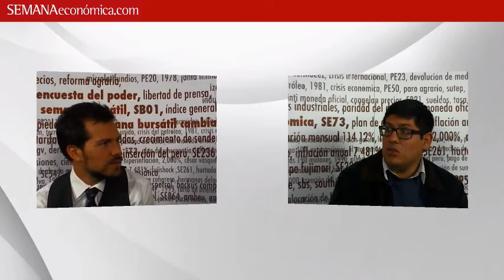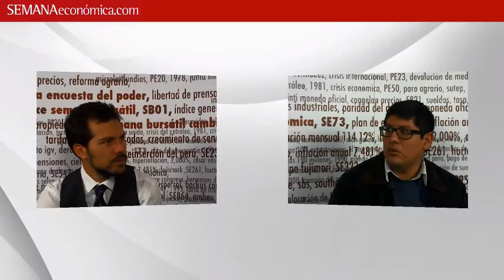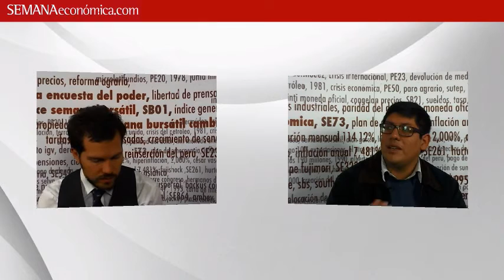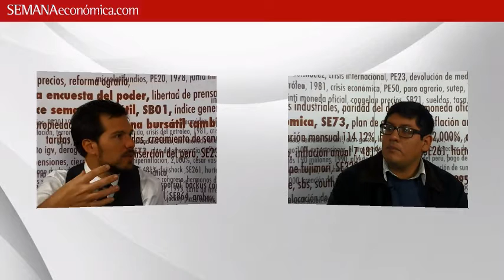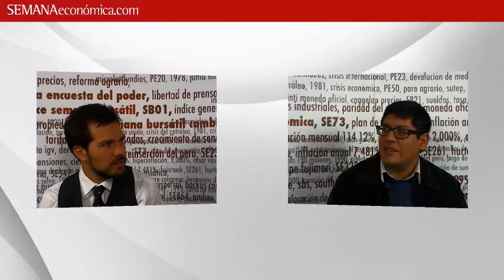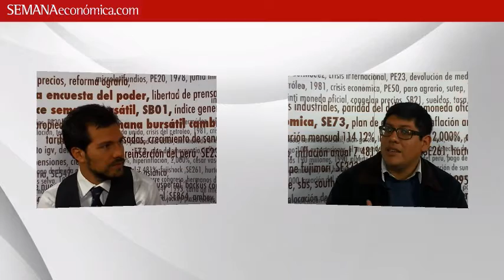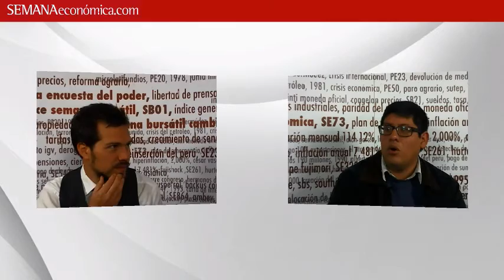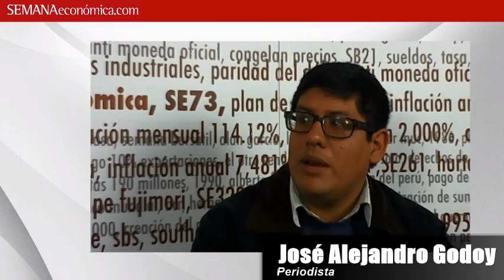Los problemas del actual Congreso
Ante la actual coyuntura del Congreso, el periodista José Alejandro Godoy comenta cuáles son los problemas de fondo y por qué se ha desconectado del pueblo.  Además, indica algunos de los problemas puntuales que deberá abordar próximamente para poder mejorar su desempeño.

Entrevista: Hans Rothgiesser